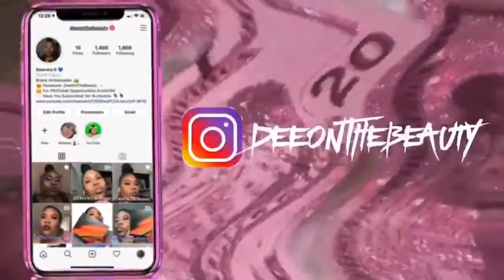Blending Like A Pro Ft. Juvia’s Place & WetnWild 💜| Beginnerfriendly| DeeOnTheBeauty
Eyebrows:

Anastasia Beverly Hills Eyebrow Pomade Medium Brown

Eyes:

Plouise Base 2+5

Plouise Secret Sinner Palette

Juvias Place Zulu Palette

Juvias Place Warriors Palette

Wet n Wild 40 Palette

Aliexpress Eyelashes

Face:

Maybelline Primer

Maybelline Fit Me Foundation 330

LA Girl Concealer Warm Honey+ Chestnut

Maybelline Loose Finishing Powder 25

Black Radiance Contour Palette Medium to Dark

Lips:

MAC  Retro Matte Liquid Lipcolour Uniformly Fabolous

Wet n Wild Liquid Catsuit Pink Really Hard

Beginner Ringlight

Recommended Ringlight